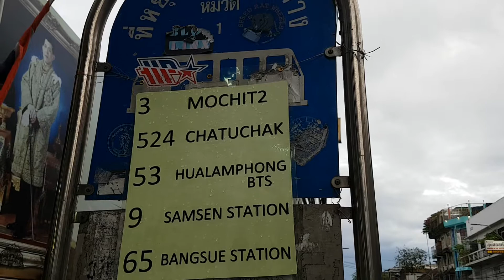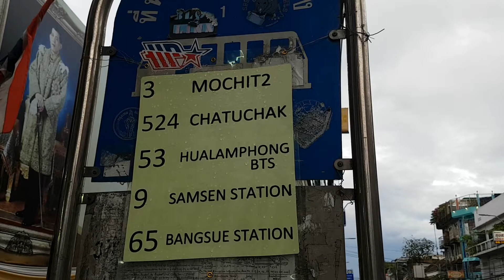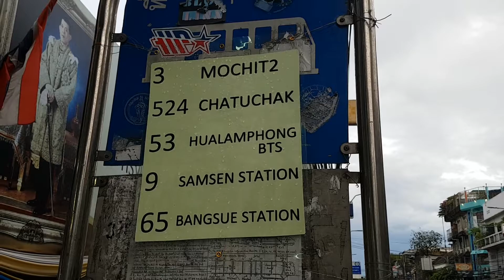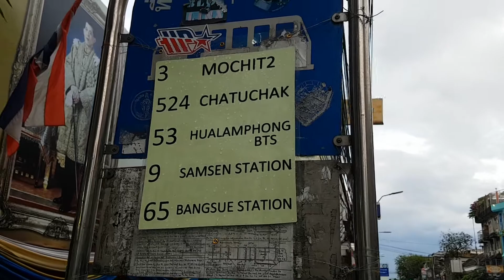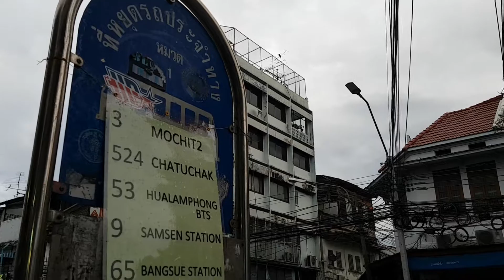ป้ายรถเมล์บอกทางฝรั่ง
อย่าว่าแต่ฝรั่งเลย  คนไทยก็ไม่รู้ว่าสายไหนไปไหนบ้าง